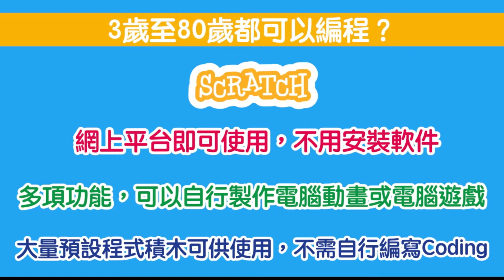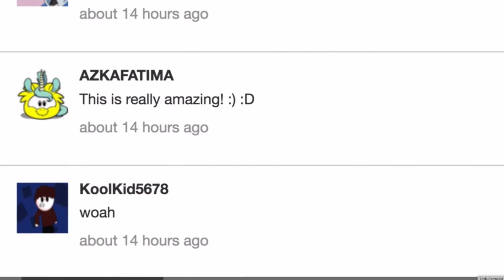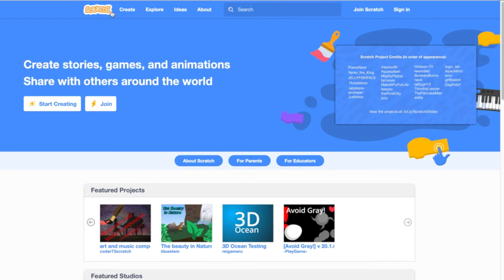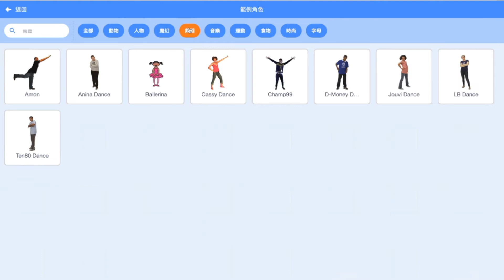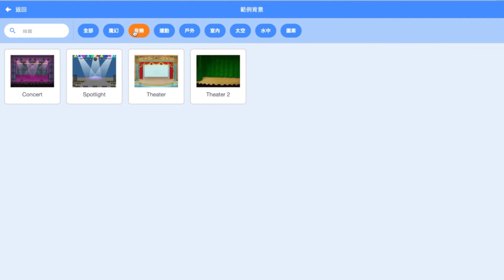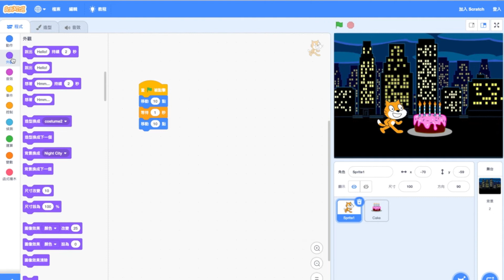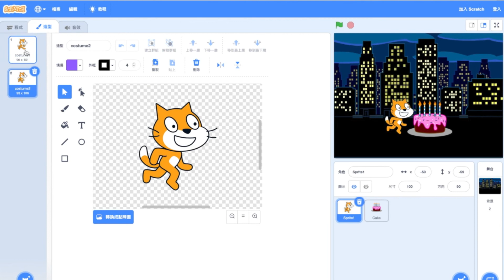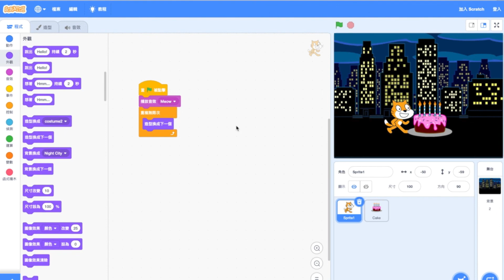自己寫電腦動畫電腦遊戲 齊來Scratch Programming 唔洗自己學Coding 老少咸宜 電腦編程 程式積木 簡單易用 無需安裝軟件 網上平台STEM【無論3歲定80歲都可以編程 001】